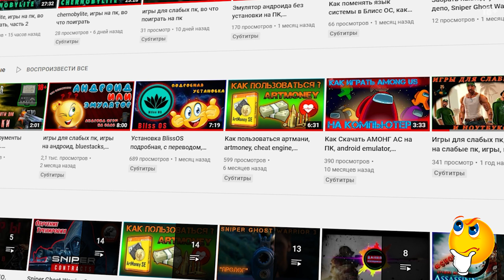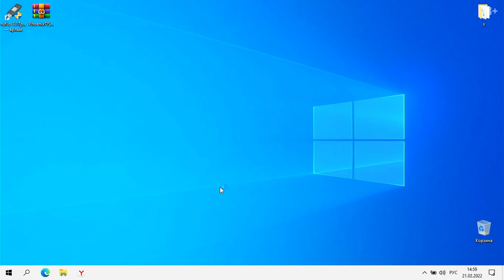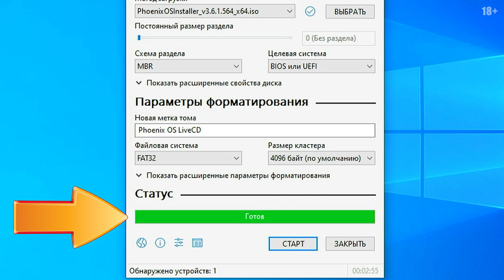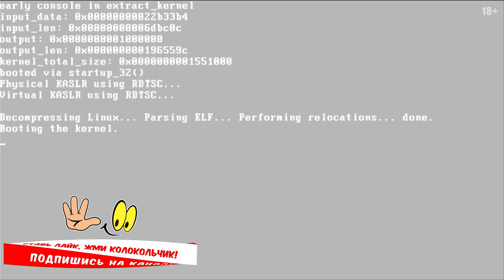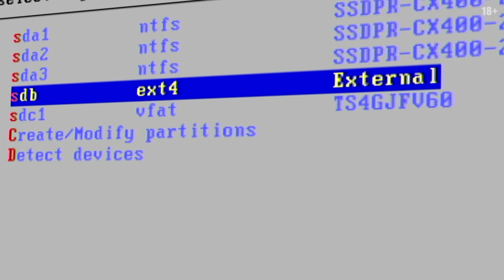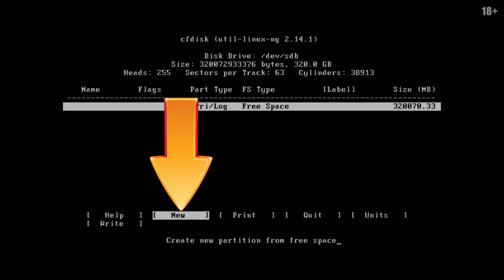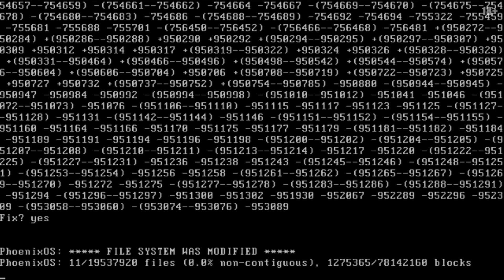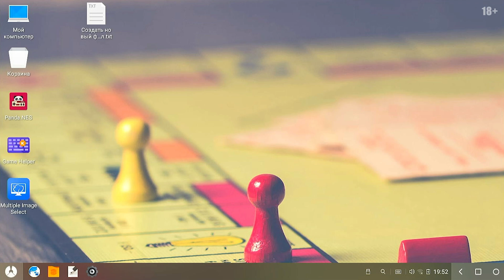феникс ос установка с флешки, андроид на пк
0:00 о чём будет рассказано в видео
0:50 подготовка всего необходимого для установки с флешки
1:36 создание загрузочной флешки в программе rufus
2:23 начало установка Phoenix OS с флешки
3:32 разъяснение причин незагружающейся Phoenix OS после перезагрузки
4:23 правильная подготовка диска для установки Phoenix OS
6:31 процесс установки Phoenix OS с флешки
8:03 выводы по установке Phoenix OS с флешки

ПОЛЕЗНОЕ ВИДЕО!!!
📑  Добро пожаловать на канал данил-прохождение игр.
📒 ОПИСАНИЕ ВИДЕО.
Всем привет!!! Вы смотрите вторую часть видео по установке Phoenix OS . В этом видео я покажу как установить на свой компьютер PhenixOS с флешки, как создать такую флешку, а также я дам подробное разъяснение проблемы, когда после установки с флешки операционная система не загружается, покажу в чём проблема и как её решить. Я думаю, начать нужно с подготовки всего необходимого для установки. Первое, естественно нужна сама флешка, я использую на 4 гигабайта, желательно подобрать достаточно быструю флешку, но если такой нет подойдёт и обычная. Второе, нужен сам iso образ операционной системы феникс. Который можно скачать с официального сайта PhenixOS. Ну и конечно же понадобится программа которая, создаст вам загрузочную флешку. Таких программ достаточно много, но я пользуюсь программой rufus, портативной версией, она занимает мало места очень простая и интуитивно понятна. Вы можете использовать любую другую подобную программу, так или иначе они все похожи. Теперь, когда у нас всё готово, можно создать загрузочную флешку. Подключаем флешку к компьютеру и запускаем от имени администратора программу rufus. В окне устройство, нужно выбрать флешку которую мы делаем загрузочной, далее там где надпись метод загрузки, нажимаем выбрать, находим и выбираем сам образ операционной системы Феникс. Затем нажимаем старт. В данном окне просто нажимаем ok. Программа предупреждает нас о том что флешка будет отформатирована и данные на ней будут уничтожены. Соглашаемся. Начинается запись файлов на флешку. В окне статус появилась надпись готово, это означает, что наша флешка создана. Теперь можно приступить к установке Феникс ос на компьютер. Внимание! За все действия, которые вы будите совершать далее, ответственность несёте только вы, так как в результате ошибки, вы можете отформатировать разделы, например которые принадлежат Windows. Поэтому никуда спешить не нужно, очень внимательно проверяйте, что вы выбираете. Перезагружаем пк, и в самом начале загрузки нам нужно вызвать бут меню, на моём пк за это отвечает кнопка F12, у вас это может быть другая кнопка. Вам, нужно будет выяснить какая кнопка вызывает бут меню на вашем компьютере. В моём списке, отображаются несколько подключённых устройств, но меня интересует всего два, флешка которую я записал ранее, и внешний жёсткий диск, который я подключил по USB, именно на него я буду устанавливать Феникс ос. Само собой у вас этот список будет отличаться от моего. Например, у вас может быть просто один жёсткий диск и флешка, всё зависит от количества подключённых устройств...
В данной части видео я показал как установить феникс ос с загрузочной флешки. Как создать эту флешку. Всем удачи, до новых встреч.